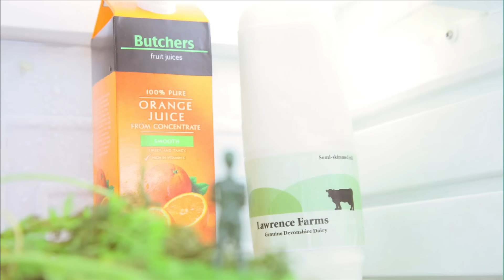Stop motion military madness | Toy Soldiers by Georgia Oakley | Short Film | Random Acts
Toy Soldiers takes us to the deepest darkest corner of a vegetable patch where an army of soldiers break free from their lengthy imprisonment. Believing they are under attack from the enemy, Maj General, Horatio Morgan Smithe attempts to lead his regiment to safety. Produced by Christie HQ.